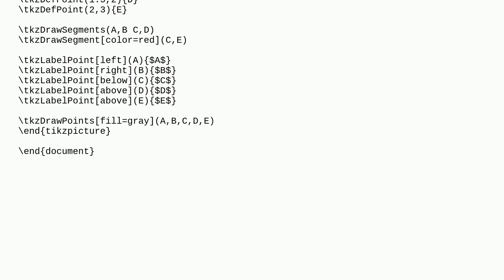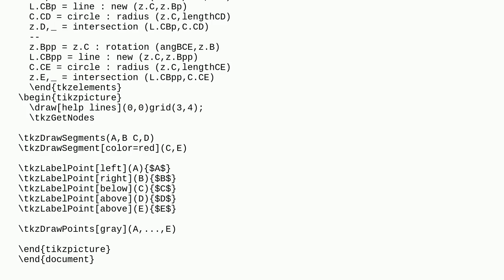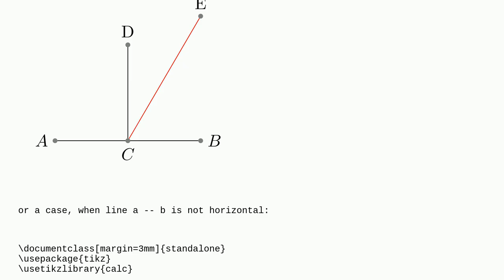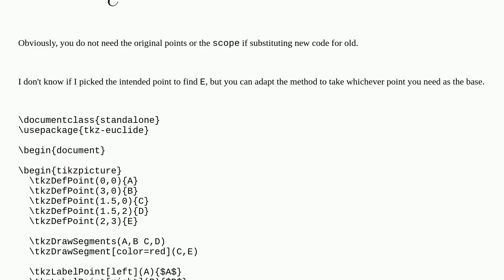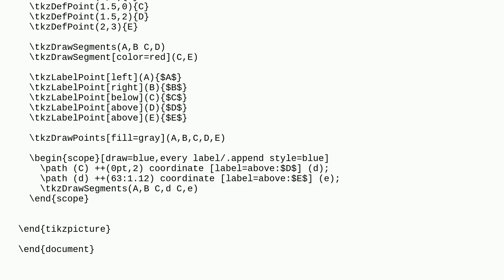Tex: Orthogonal lines and rotation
Orthogonal lines and rotation

A special thanks goes out to the community

  tkz-euclide tikz-pgf